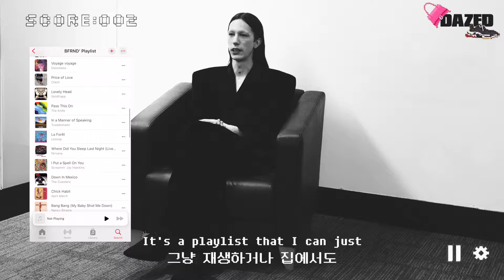[COVER HIGHLIGHTS] Let’s Talk About BFRND.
Let’s Talk About BFRND.

Editor 피비(Phoebe, 이지원)
Film 장가(Zhang Ke, 장가) SL’EX(@studio.lextreme)

풀영상은 데이즈드 유튜브 채널에서 볼 수 있습니다!